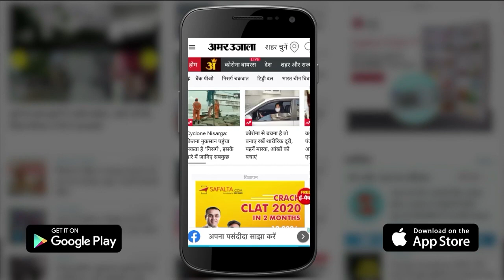रूस और यूक्रेन की लड़ाई में चर्चा में आए राष्ट्रपति पुतिन के टी-14 आर्माटा टैंक | Russia Ukraine War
रूस और यूक्रेन की लड़ाई में पुतिन के टैंक खासे चर्चा में हैं। मारक क्षमता के मामले में ये टैंक दुनिया में अव्वल बताए जाते हैं। मात्र एक बार में यूक्रेन को भारी नुकसान पहुंचा रहे हैं। गुरुवार को लड़ाई का आठवां दिन है। यूक्रेन के कई शहरों में रूसी सेना के टैंकों ने भयानक तबाही मचाई है। वहां स्थित दर्जनभर एयरफील्ड को भारी नुकसान पहुंचाया गया है। कीव और खारकीव सहित कई शहरों के अधिकांश फ्यूल प्वाइंट भी खत्म कर दिए गए हैं। दूसरी ओर, रूसी टैंक दौड़ते चले जा रहे हैं। उन्हें री-फिलिंग की जरूरत भी नहीं पड़ रही। अब सवाल ये उठता है कि रूसी सेना के मुख्य युद्धक टैंक टी-14 (एमबीटी) आखिर क्या 'पीते' हैं।